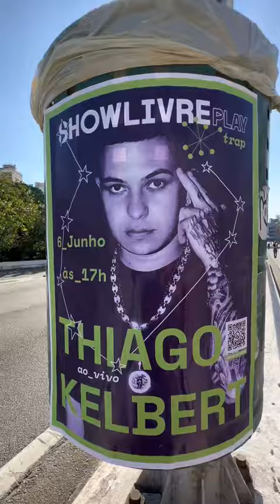Thiago Kelbert Ao Vivo no Estúdio Showlivre 🔥 Adquira seu acesso em ShowlivrePlay.com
Pega a visão: Thiago Kelbert, 06.06 (terça) às 17h, Ao Vivo no Estúdio Showlivre 🔥
🎫 Adquira seu acesso em ShowlivrePlay.com e Assista de qualquer lugar do país. Cola com a gente e vem assistir à estreia do novo Estúdio Showlivre com o cara que coleciona vitórias nas batalhas de rima 🎤